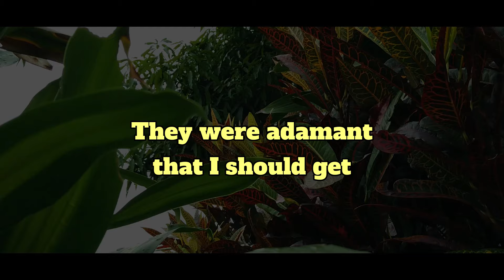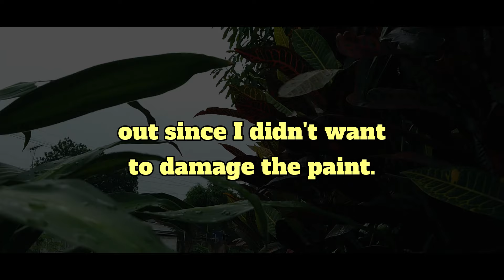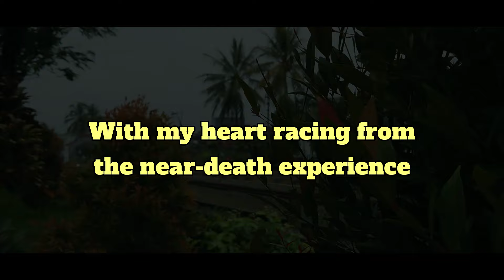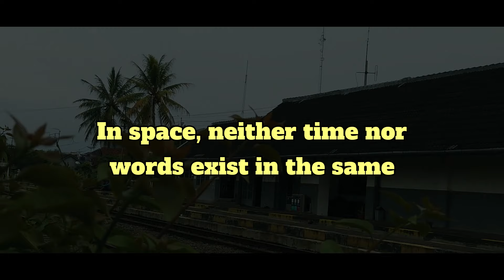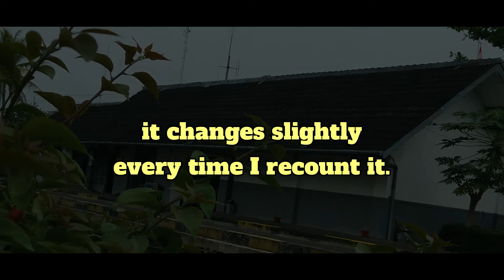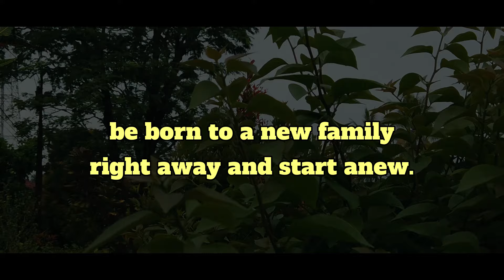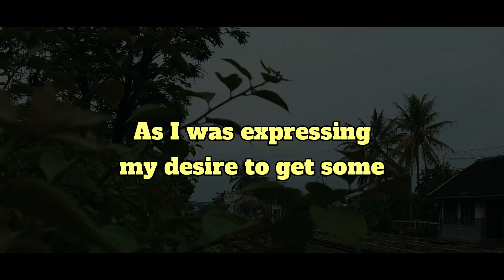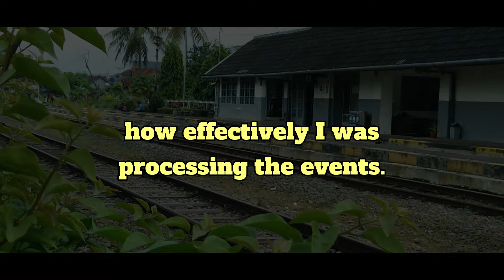NDE: Walking with Jesus: My Journey to Our Heavenly Dwelling